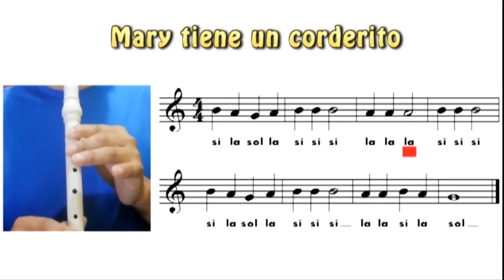👧🐑✅Mary tiene un corderito - Partitura fácil en Flauta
Tema: Mary tiene un corderito
Versión fácil para flauta dulce (Notas SI LA Y SOL)
Arreglo y transcripción: Joyce Garcia

Hola me llamo Joyce😊, músico, pianista, y emprendedora.
Aquí encontrarás contenidos musicales, partituras, canciones, arreglos musicales y material que desarrollo con mis alumnos y que espero también sea de mucha ayuda para ti.